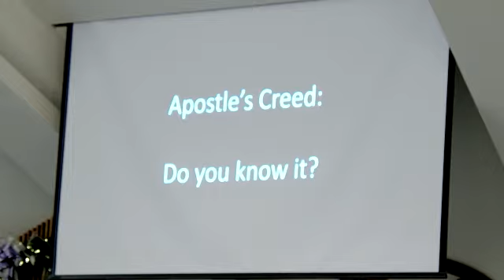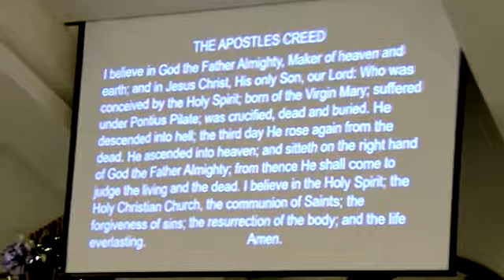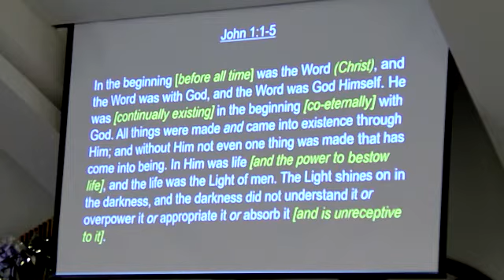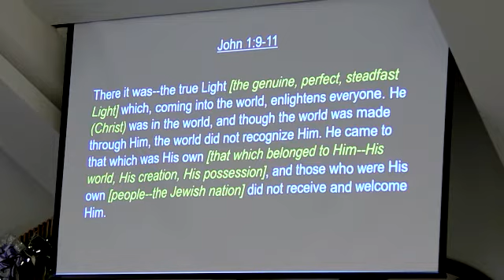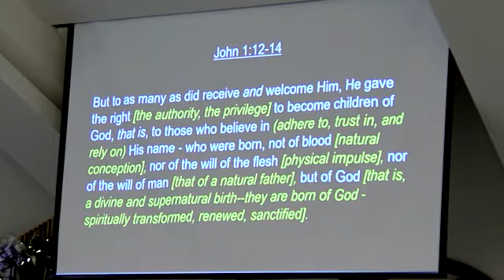Blaine Sunday School 12/5/21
"The Case for Christmas" Part 3
Adult Sunday School
Blaine Christian Church
Arcadia, MI